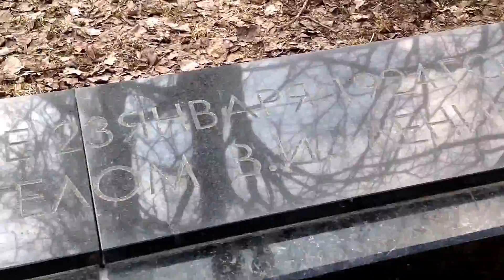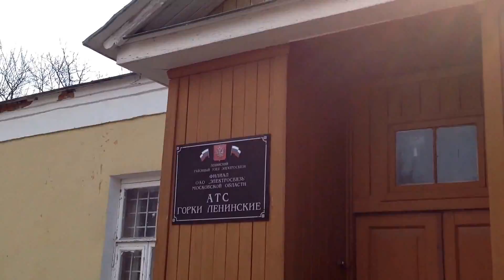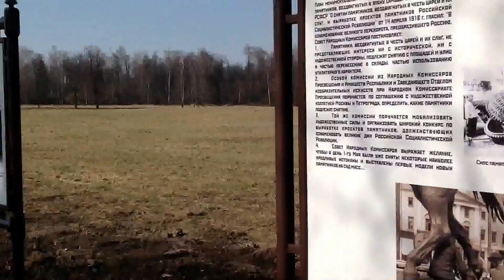Горки Ленинские" - музей-заповедник